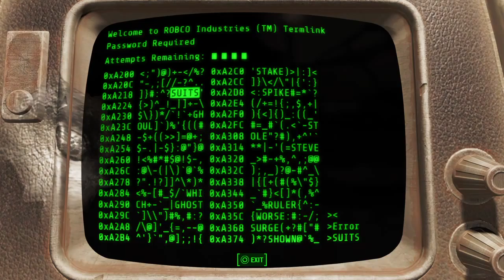Fallout 4 lets play - part 87